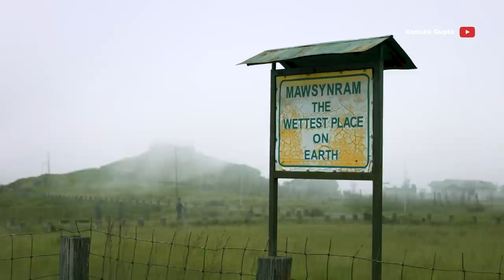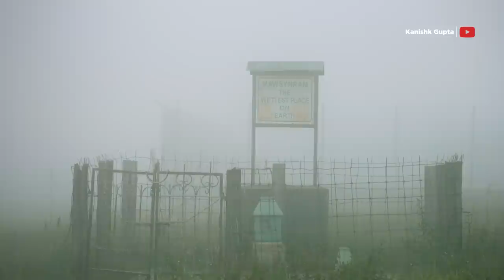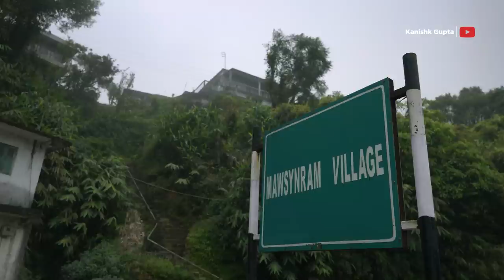Meghalaya: World’s Wettest Place | Mawsynram Village | North East India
Have you ever heard of the wettest place on earth? It's a beautiful village in Meghalaya, Northeast India called Mawsynram. This village receives more than 37 feet of rainfall every year, making it the wettest place on earth.
Join me on a journey to explore Mawsynram and discover the unique lifestyle of the people who live here.

It will help me in making more videos for you.

MOTION ARRAY
Everything you need for VIDEO in one place from video templates,
and sound effects with Motion Array.